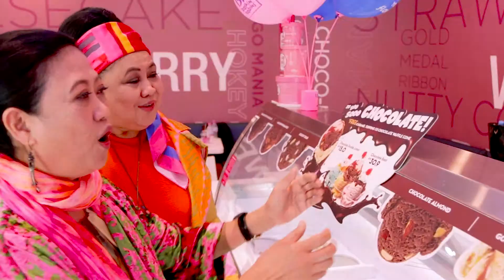Bungkus of Happiness: Best Hamper for Gifting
It’s time for Bungkus of Happiness! Watch a special made video of Baskin-Robbins x Tom Abang Saufi and get to know the stories behind these beautiful scarves!